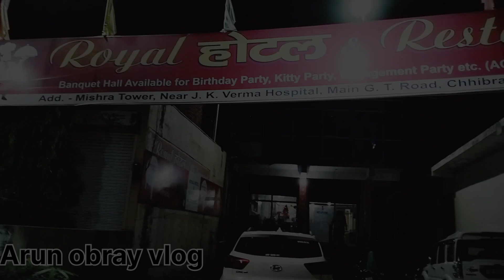अब आयेगा YouTube से पैसा || 1K Celebration